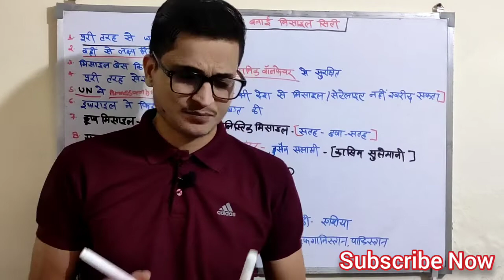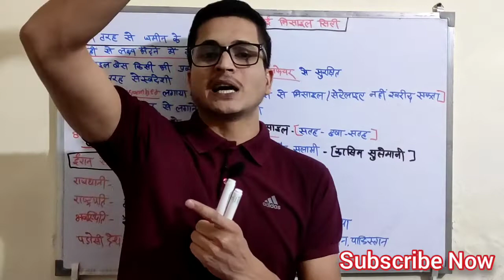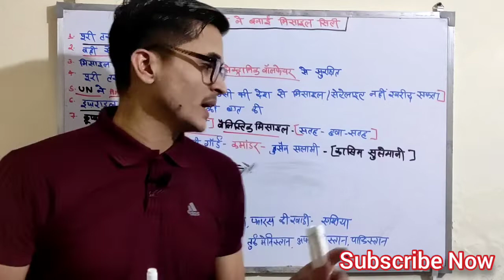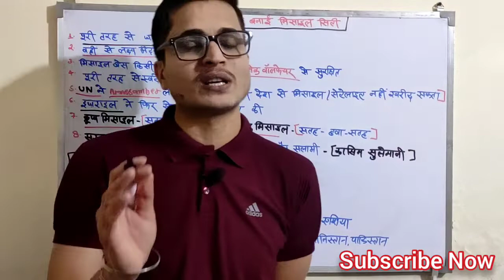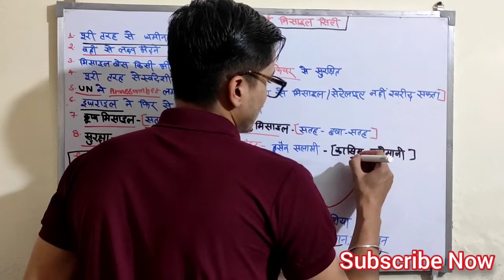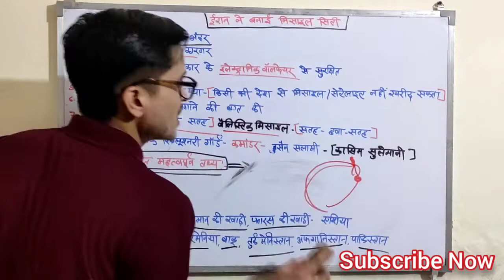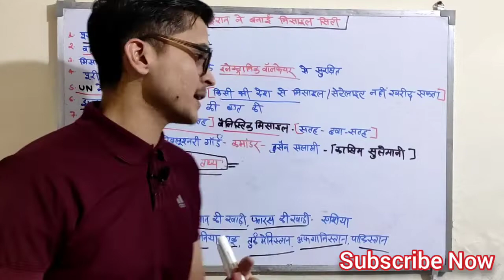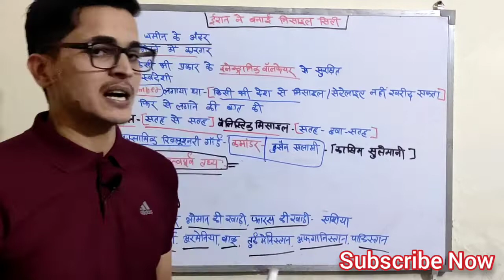ईरान ने बनाया मिसाईल सिटी || Missile City In Iran || Current Affairs By Ashish Pandey || UPSC